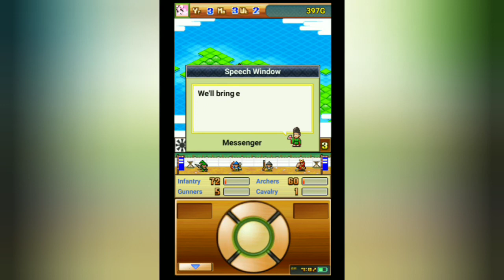[Gameplay] Kairosoft Ninja Village Part 4 | Let's Sell Tofu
With the availability of Scarecrow structure, I'm trying to maximize the output of the farm structure here. I also focus on leveling up my villagers and give them the best equipment for upcoming battle.

Key moment:
- New material: Lumber